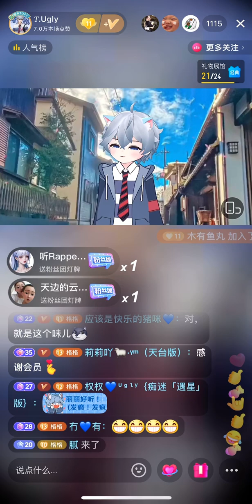0804 好男人都死哪去了 — Ugly